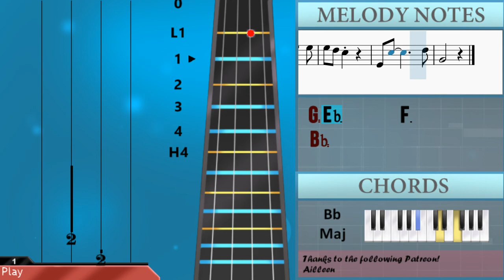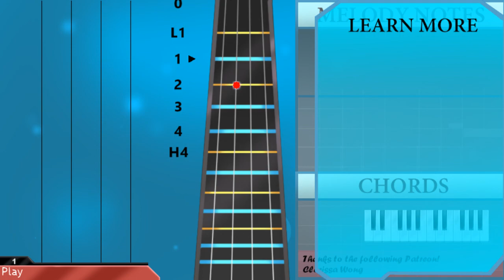How to play Achilles Come Down by Gang Of Youths on Cello (Tutorial)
Comment and let us know how the videos have helped you. It keeps us going! :)The easiest way to learn how to play Achilles Come Down by Gang Of Youths on the cello. It's a cello tutorial for Achilles Come Down by Gang Of Youths.

EasyCelloLesson teaches you to play the your favorite instrument, through easy and simple animation so that you too can learn how to play Achilles Come Down by Gang Of Youths on the cello easily. A cello tutorial with visual animation graphic.

Chords of Cello arrangement:
C Min   Eb Maj   C Min   Bb Maj   G Maj   C Min   G Min   C Min
G Min   C Min   G Min   C Min   G Min   C Min   Bb Maj   C Min
Bb Maj   C Min   Bb Maj   C Min   Bb Maj   C Min   G Min   C Min
Bb Maj   C Min   Bb Maj   C Min   Bb Maj   C Min   Eb Maj   C Min
Bb Maj   G Maj   C Min   Eb Maj   C Min   Bb Maj   G Maj   C Min
G Min   C Min   G Min   C Min   G Min   C Min   G Min   C Min
Bb Maj   C Min   Bb Maj   C Min   Bb Maj   C Min   Bb Maj   C Min
Eb Maj   C Min   Bb Maj   C Min   Bb Maj   Ab Maj   G Min   C Min
Bb Maj   C Min   Bb Maj   C Min   Bb Maj   Ab Maj   Ab Min
Eb Maj   Ab Maj   G Maj   Ab Maj   Bb Maj   Eb Maj   G Maj
Ab Maj   Bb Maj   Eb Maj   C Min   Eb Maj   C Min   Bb Maj
G Maj   C Min   G Min   C Min   G Min   C Min   G Min   C Min
G Min   C Min   Bb Maj   C Min   Bb Maj   C Min   Bb Maj   C Min
Bb Maj   C Min   G Min   C Min   G Min   C Min   G Min   C Min
G Min   C Min   Bb Maj   Ab Maj   Bb Maj   C Min   Bb Maj   C Min
Bb Maj   C Min   Eb Maj   C Min   Bb Maj   G Maj   C Min   Eb Maj
C Min   Bb Maj   G Maj   C Min   G Min   C Min   G Min   C Min
G Min   C Min   G Min   C Min   Bb Maj   Ab Maj   Bb Maj   C Min
Bb Maj   C Min   Bb Maj   C Min   G Min   C Min   G Min   C Min
Bb Maj   C Min   Bb Maj   C Min   Eb Maj   C Min   Bb Maj   C Min
Bb Maj   Ab Maj   G Min   C Min   Bb Maj   C Min   Bb Maj   C Min
Bb Maj   Ab Maj   Ab Min   Eb Maj   Ab Maj   G Maj   Ab Maj
Bb Maj   Eb Maj   G Maj   Ab Maj   Bb Maj   Eb Maj   G Maj
Ab Maj   Bb Maj   Eb Maj   G Maj   Ab Maj   Bb Maj   Eb Maj
C Min   C Min 7   C Min   C Min 7   C Min   C Min 7   C Min
C Min 7   C Min   C Min 7   C Min   Ab Maj   G Maj   Ab Maj 7
F Min   Ab Maj   Eb Maj   Ab Maj 7   Eb Maj   C Min   Eb Maj
C Min   Bb Maj   G Maj   C Min   Eb Maj   C Min   Bb Maj   G Maj
C Min   Eb Maj   C Min   Bb Maj   C Min   Bb Maj   Ab Maj   G Min
C Min   Bb Maj   C Min   Bb Maj   C Min   Bb Maj   Ab Maj   Ab Min
G Maj   Ab Maj   Bb Maj   Eb Maj

Eb3 Eb3   Bb3
F3 Eb3 D3   Eb3 Eb3
G2
C3 C3 C3   D3 D3
Bb2 Bb2
C3   Bb2 F2 F2
G2
G2
Eb3   Eb3 Bb3
G2
C3   C3 C3   Eb3
D3 Bb2     G2
Eb3 Eb3   Bb3
C3
C4   G3
Bb3   F3
G3   Eb3
F3 C3 Bb2
C4   G3
Bb3   F3
G3
D3 F3 G3 Bb3 G3
C4   G3
Bb3   F3
G3   Eb3
F3 C3 Bb2
C4   G3
Bb3   F3
G3
D3 F3 G3 Bb3 G3 G2
Eb3 Eb3   Bb3
F3 Eb3 D3   Eb3 G3